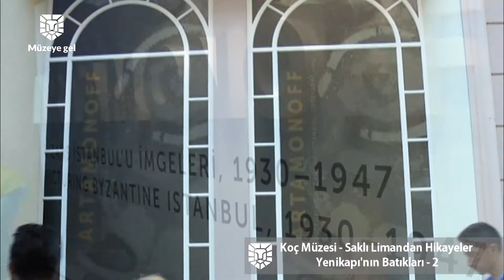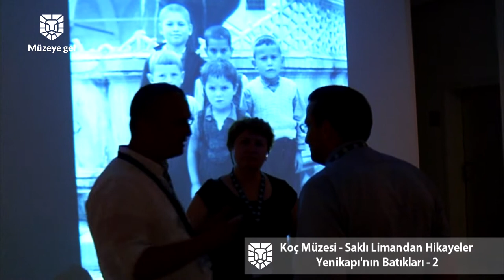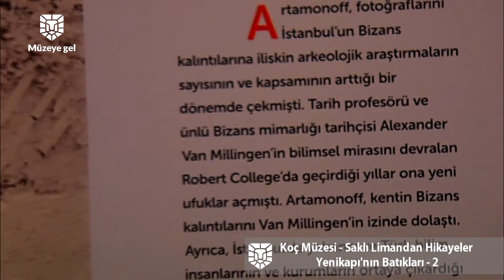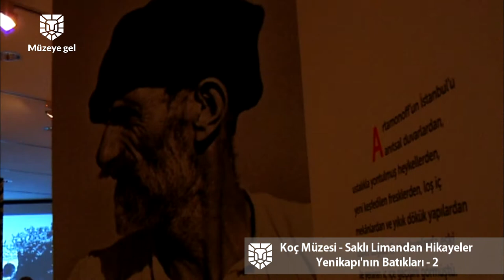SAKLI LIMANDAN HIKAYELER YENIKAPI'NIN BATIKLARı-2/WRECKS OF YENİKAPI 1-ARCHEOLOGICAL MUSEUM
bedava online müze
müze gez online ücretsiz
müze kart online başvuru
müze kart online satış
online müze
online müze bileti
online müze ekşi
online müze etkinlikleri
online müze gez
online müze gezisi
online müze gezisi nasıl yapılır
online müze gezisi oyuncak müzesi
online müze gezmek
online müze gezmek istiyorum
online müze kart
online müze kart alımı
online müze kartı
online müze nasıl gezilir
online müze teknolojileri
online müze turları
online müze turu
online müze yabancı
online müze ücretsiz
online müze ziyareti
online müzeler listesi
online sanal müze
online müzeler yurtdışı
online sanal müze gez
online ucretsiz muze
online uçak müzesi
online yurtdışı müze
sanal muze oyuncak muzesi
sanal muze ucretlimi
sanal müze bedava
sanal müze deneyimi
sanal müze dünya
sanal müze eba
sanal müze ekşi
sanal müze eğitimi
sanal müze eğitimi etkinlikleri
sanal müze faydaları
sanal müze haberleri
sanal müze izleme
sanal müze nedir kısa bilgi
sanal müze nedir
sanal müze nasıl yapılır
sanal müze nasıl açılır
sanal müze oluşturma
sanal müze projesi
sanal müze uygulaması nedir
sanal müze videoları
sanal müze yabancı
sanal müze ziyaret et
sanal müze çeşitleri
sanal ortamda müze ziyareti
türkiye online müze
türkiye'de online müze
ülkemizde yer alan online müze
yurtdışı online müze
sanal müze örnekleri
sanal müze ücretleri
sanal müze turları
sanal müze siteleri
Çıkan buluntular ve bilimsel araştırmalar ışığında, hem kentin ilk sakinlerinden bugüne uzanan kültür katmanlarından kesitleri sunuluyor, hem de kargoları ile bulunan dört batık üzerinden Doğu Roma’nın ticaret, denizcilik, gemi inşa teknolojisi ve günlük hayatına dair çok boyutlu bir bakış sağlıyor.
“Stories from the Hidden Port: The Wreck of Yenikapı” was made by the Istanbul Archeology Museums in collaboration with the Vehbi Koç Foundation and Koç University Research Center for Anatolian Civilizations.
In the light of the finds and scientific researches, both the sections of the culture from the first inhabitants of the city are presented, as well as
providing a multi-dimensional view of the trade, maritime, shipbuilding